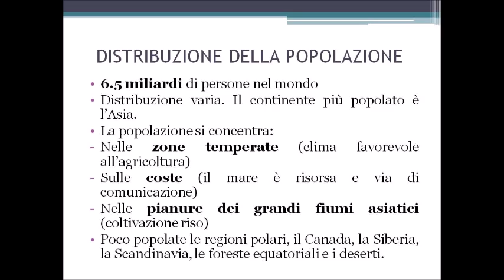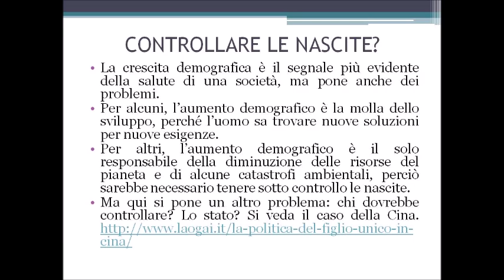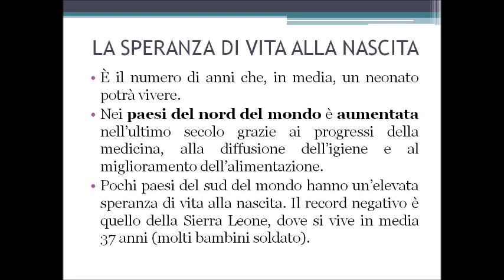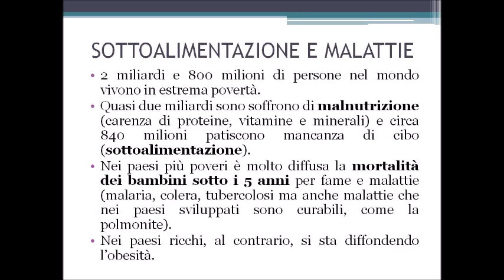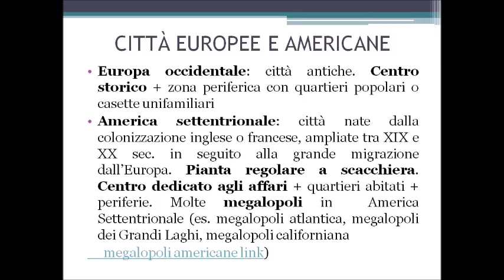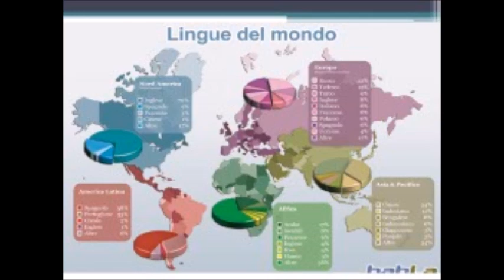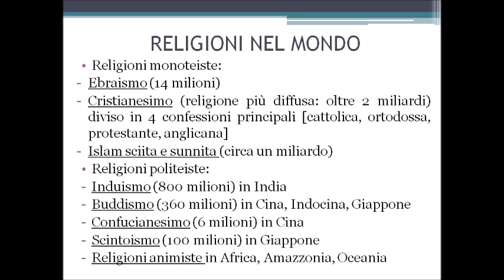La popolazione mondiale